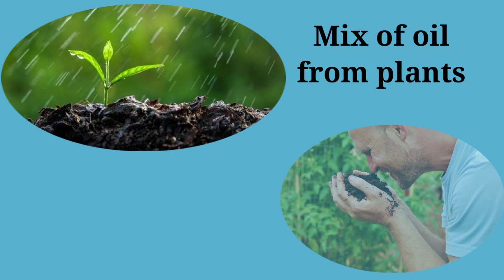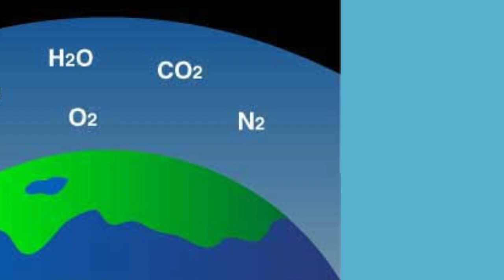மண்வாசனை | What causes the smell after rain? | Tamil | Arinthu kolvom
Everyone’s familiar with the smell after a heavy rain shower in the summer – or, for that matter, the ominous scent of an oncoming thunderstorm. In the third part of the Aroma Chemistry series, this graphic examines the chemical compounds that are the major contributors to these smells, and how they arise.

Different compounds are involved to varying degrees in the smell of rain, depending on whether we’re talking about the post-rain or the pre-rain smell. The three major origins of these compounds are bacteria in the ground and soil, oils released by plants during periods of dry weather, and electrical charge in the vicinity of thunderstorms.

Firstly, let’s consider the bacteria, as the compound they produce is the most widely cited whenever the smell of rain is discussed. It’s a particular class of soil-dwelling bacteria, called actinomycetes, that produce the compound we’re interested in – geosmin. They secrete it into the surrounding soil, and it is then disturbed by rainfall, spreading in the air and allowing us to detect it . Incidentally, there doesn’t need to be much geosmin in the air at all for us to detect it.

However, as far as the smell of rain goes, it isn’t the sole culprit.

Another factor is the oils produced by plants, particularly when there is a relatively long spell of dry weather. Studies have suggested that plants produce a particular mix of oils during dry weather, designed to inhibit growth and minimise competition for water. These oils collect in the soil and in rocks; rain then causes a range of smaller, volatile compounds within them to be released into the air. Their combination with geosmin in the air causes ‘petrichor’ – the name given by scientists in 1964 to the smell after rain.

The smell before rain, however, has a different cause. Particularly, the smell before a thunderstorm is a consequence of the electrical charge present in the atmosphere. This causes the splitting of some oxygen molecules in the atmosphere into individual oxygen atoms, which can then combine with other oxygen molecules in the atmosphere to form ozone, O3. Ozone has a sharp odour, compared by some to that of chlorine, or of burnt wires. It’s unstable in the lower atmosphere, and is usually only found higher up – however, the downdrafts of wind produced by a storm can sweep it down from the higher atmosphere, making it possible for us to detect it, and giving the calm before a storm that ‘pre-rain’ smell.